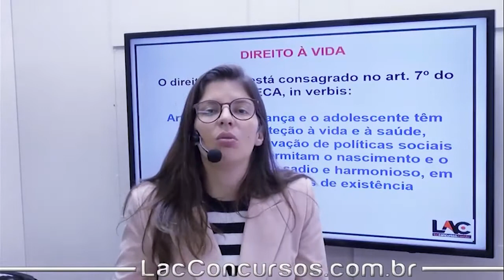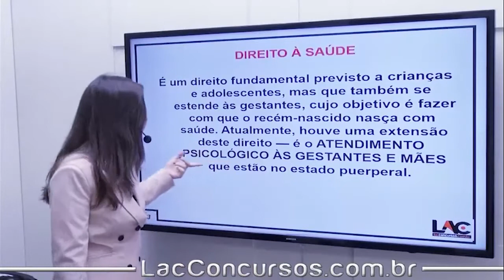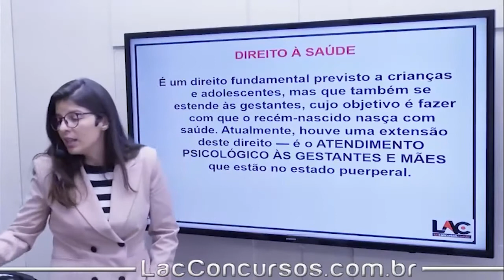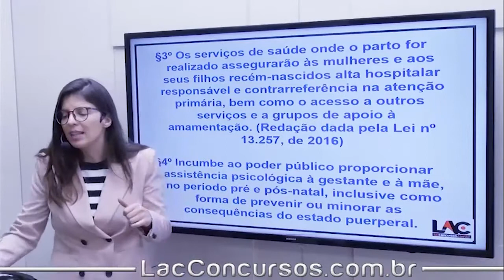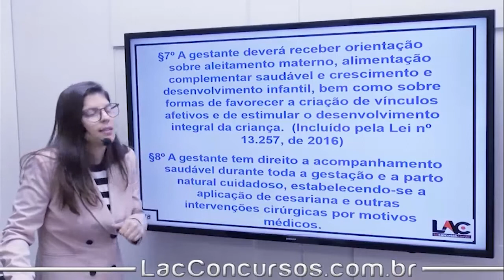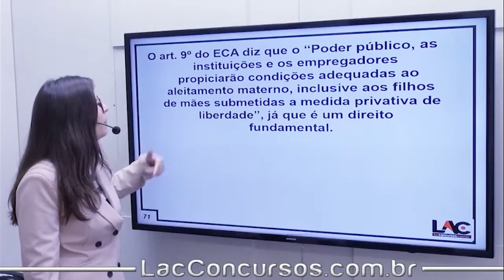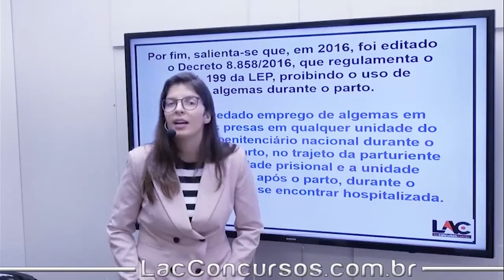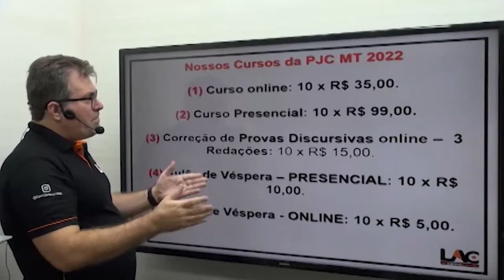PJC MT 2022 - ECA - Lei n°8.069/90 - Art°7 ao 9° - Legislação Extravagante